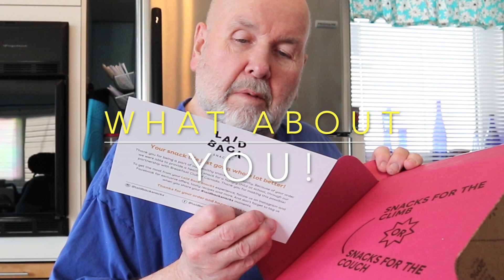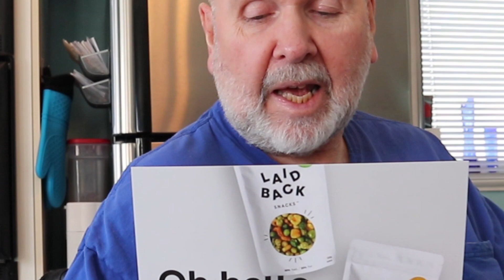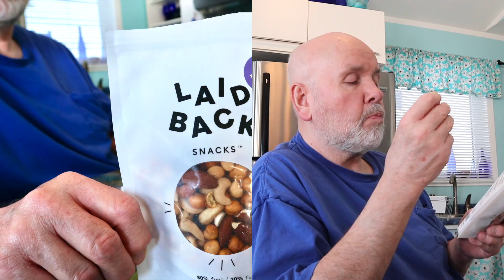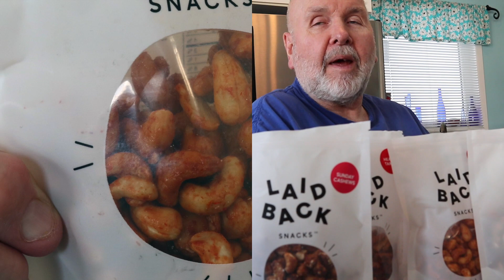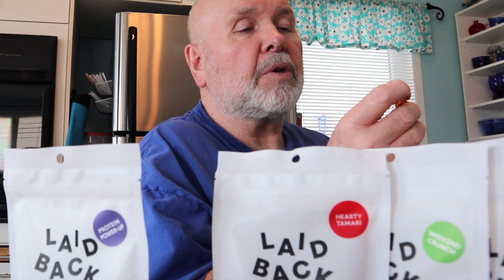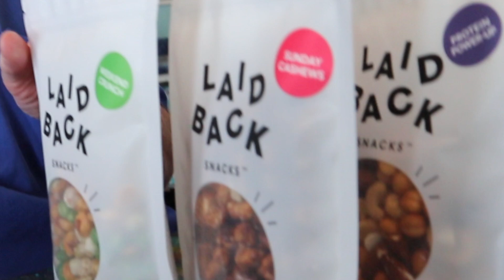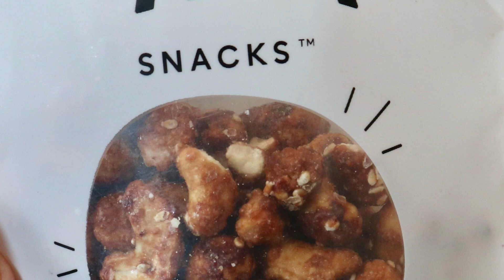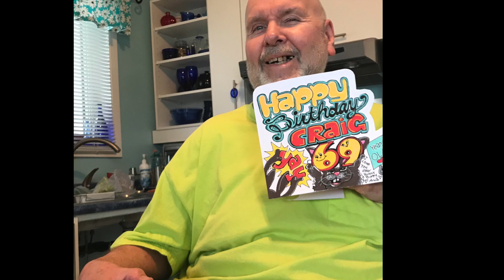Walking Way Overrated- Craig Opens His First Subscription Box Snack Box - Laid Back Snacks.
Craig Opens His First Subscription Box Snack Box.  We just like sharing our life stuff. This video corresponds with WALKING WAY OVERRATED

If you liked this video please click "Like" and pass it on to anyone you think would enjoy it.

I would love to hear from you, comments and questions!
*Please note that this is a family friendly channel. Any inappropriate comments or questions will be deleted.

CONNECT MORE.